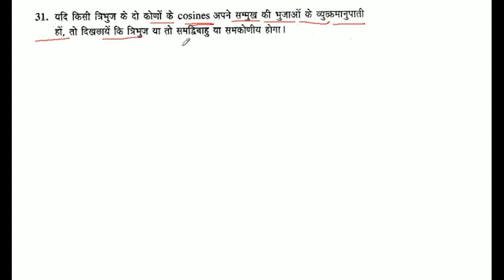यदि किसी त्रिभुज के दो कोणों के cosines अपने सम्मुख की भुजाओं के व्युक्रमानुपाती हों, तो दिखलायें कि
यदि किसी त्रिभुज के दो कोणों के cosines अपने सम्मुख की भुजाओं के व्युक्रमानुपाती हों, तो दिखलायें कि त्रिभुज या तो समद्विबाहु या समकोणीय होगा।